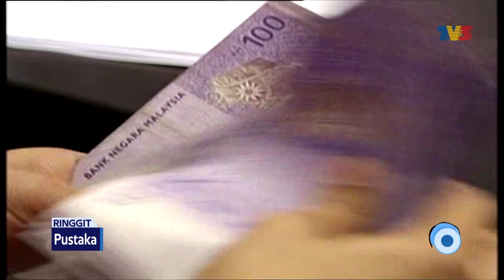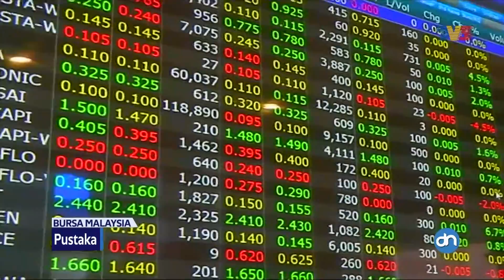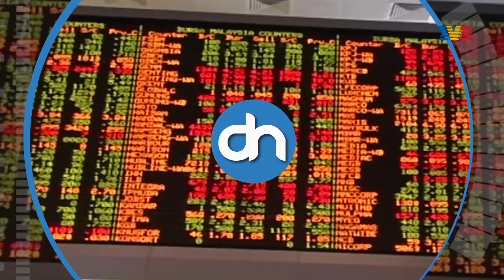Detik Niaga (2019) | Isnin, 22 Julai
Detik Niaga siaran [Isnin, 22 Julai 2019]